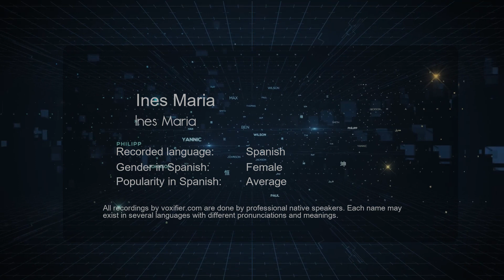How to Pronounce Ines Maria (Ines Maria) in Spanish - Voxifier.com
This is the Spanish pronunciation, gender, and phonetics recording of the name Ines Maria (Ines Maria). The same name may exist in other languages with different pronunciations. Check the meaning of name along with other possible pronunciations or similar names for free Voxifier uses the help of expert linguists to simplify pronunciations by replacing some special sounds with sounds more commonly available across all languages.